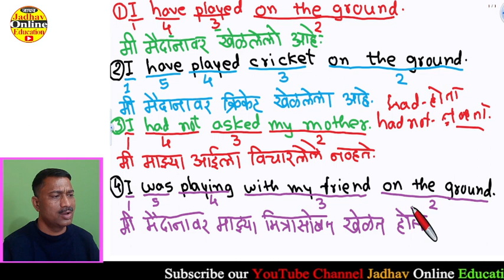कोणतेही वाक्य मराठीत भाषांतर करा एका मिनिटात | Learn English With Jadhav Online Education (JOE)